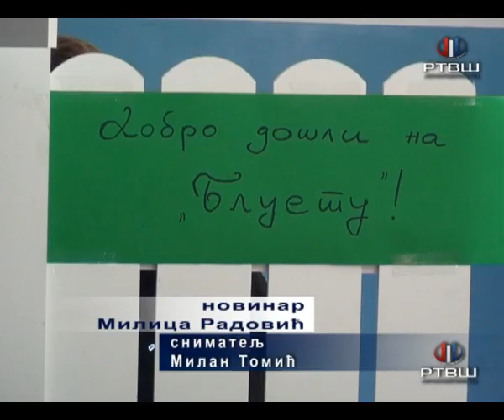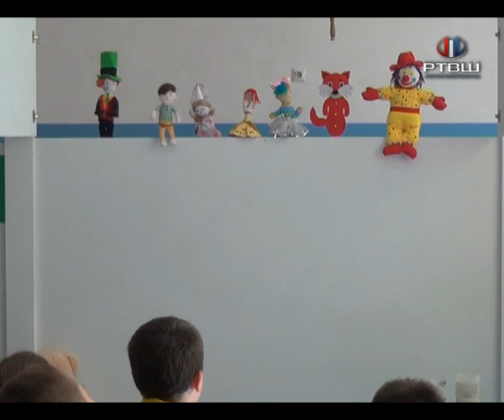RTV Šumadija - Lutkarski festival "Blueta"